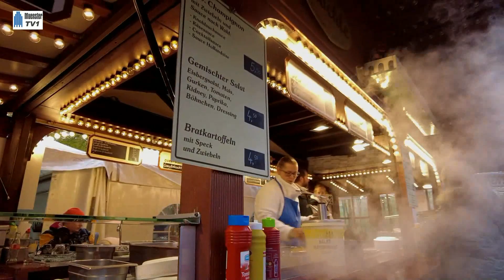Münster - Herbst Send.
Wie in jedem Jahr um diese Zeit " Herbst Send " . Leider haben wir bei unserem Rundgang am Mittwoch einen schlechten Tag erwischt. Kalt und Regen.